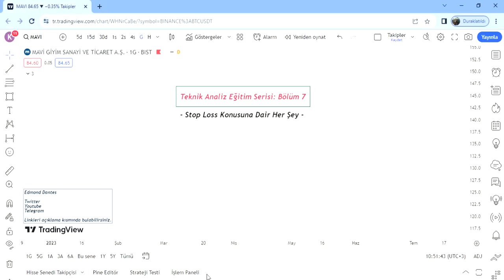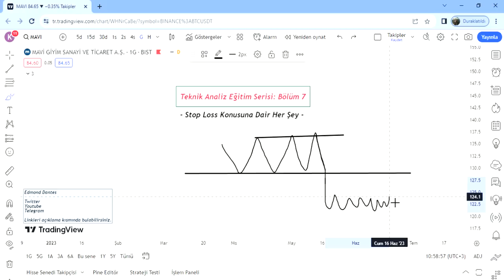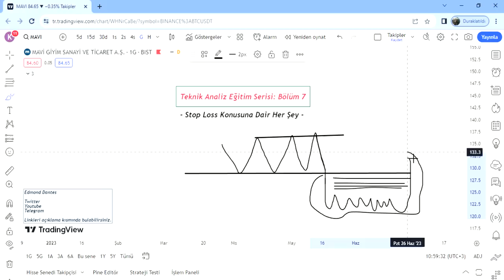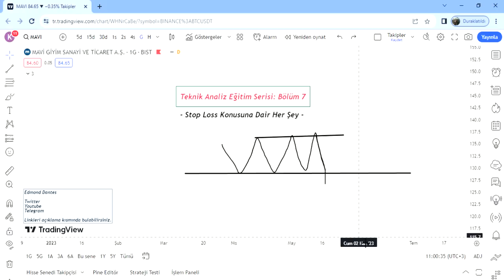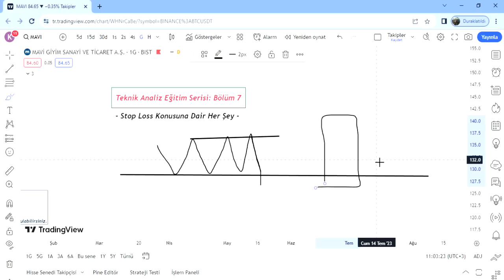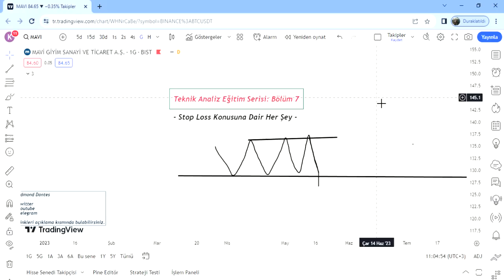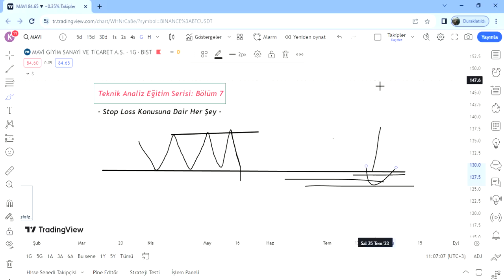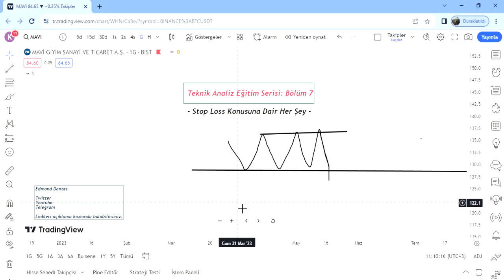Teknik Analiz Eğitim Serisi | Konu - 7 | Stop Olmaya Dair Her Şey (Kayberken Kazanın!)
Dostlarım selam, teknik analiz eğitim serisinin yedinci videosu ile karşınızdayım. Önceki videolar için oynatma listesine göz atmayı unutmayın. Keyifli seyirler.

Dantes'ten birebir borsa/price action eğitimi alabilir veya toplu eğitim grubuna katılıp sıfırdan trader olma yolculuğuna dahil olabilirsiniz.

Veya 36 derslik eğitim takvimini inceleyip dilediğiniz dersi alarak/çıkararak/hızlandırarak kendinize bir program oluşturabilirsiniz.

Eğitimlerle ilgilenmiyorum yatırım danişmanı arıyorum diyenlerdenseniz de yine Dantes'in finansal danışmanlık hizmetinden faydalanabilirsiniz.

Tüm detaylar, sorular veya kayıt için bana Twitter veya mail aracılığıyla ulaşabilirsiniz.